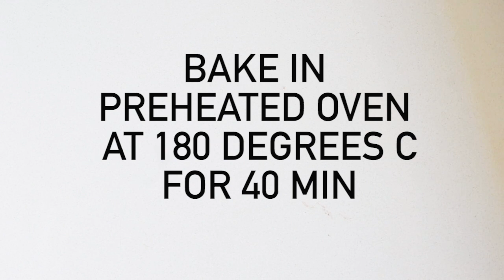Healthy Ragi Banana Cake with Chocolate Chips and Walnuts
Eggless Healthy Ragi Banana Cake with No flour or refined sugar! This cake has all things GOOD in it- Ragi flour,Oats flour and Jaggery.We love it so much at our house that we make it weekly now!

Healthy Ragi Banana Cake - Eggless & Gluten Free

Servings: 8

Ingredients

1.5 Cup Ragi Flour
1 Cup Quick Oats
1 tsp Baking Soda
1 tsp Baking Powder
1/2 tsp Salt
3 Ripe Bananas(Cups)
1.5 Cup Jaggery/Coconut Sugar/ Palm Sugar/White Sugar- Powdered I like my cake less sweet and use only 3/4 Cup
1/2 Cup Oil- Coconut or Refined Oil
1/2 Cup Yogurt Use dairy Free Yogurt for Vegan version
1 tsp Vanilla Extract
1/4 Cup Walnuts Optional
1/4 Cup Chocolate Chips Optional

Instructions
Preheat the oven to 180 degrees C or 360 degree F.Prepare the loaf Pan by lining it with butter paper and oiling it on all sides.
In a large bowl,Mix the Ragi,Oats,Baking Powder,Baking soda & Salt together.
Take another bowl and Mash the Bananas.Add the Powdered Jaggery, Oil and Yogurt and whisk.
Pour the liquid banana mix into the Flour mixture.Mix it all well together.
Mix the chocolate chip and Walnuts.
Pour into a loaf Pan and bake for 30-40 minutes till the toothpick inserted comes out clean.

Recipe Notes
Make sure the jaggery doesn't have any lumps.

For more details on this recipe visit